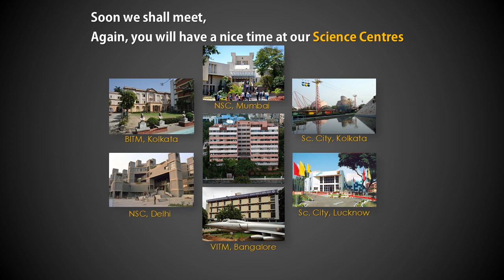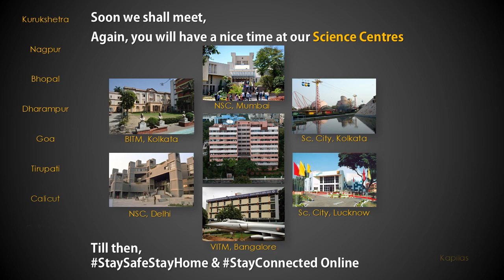𝐑𝐞𝐠𝐢𝐨𝐧𝐚𝐥 𝐒𝐜𝐢𝐞𝐧𝐜𝐞 𝐂𝐞𝐧𝐭𝐫𝐞, 𝐁𝐡𝐨𝐩𝐚𝐥 𝐚 𝐮𝐧𝐢𝐭 𝐨𝐟 𝐍𝐚𝐭𝐢𝐨𝐧𝐚𝐥 𝐂𝐨𝐮𝐧𝐜𝐢𝐥 𝐨𝐟 𝐒𝐜𝐢𝐞𝐧𝐜𝐞 𝐌𝐮𝐬𝐞𝐮𝐦𝐬-𝐍𝐂𝐒𝐌 𝐂𝐚𝐫𝐞𝐬 𝐟𝐨𝐫 𝐲𝐨𝐮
You had an exciting experience at the Science Museums/Centres. You spent quality time with your family here. You might be missing your favourite destination for leisure time. It's time to be safe and to be at home. We are closed for the time being but we are open virtually. Join us through the websites and Social Media pages using links given below:

𝐘𝐨𝐮𝐓𝐮𝐛𝐞: 𝐑𝐞𝐠𝐢𝐨𝐧𝐚𝐥 𝐒𝐜𝐢𝐞𝐧𝐜𝐞 𝐂𝐞𝐧𝐭𝐫𝐞, 𝐁𝐡𝐨𝐩𝐚𝐥